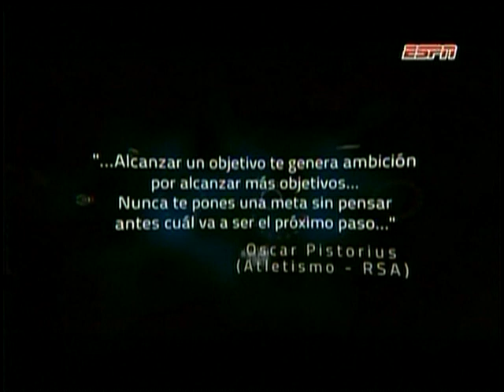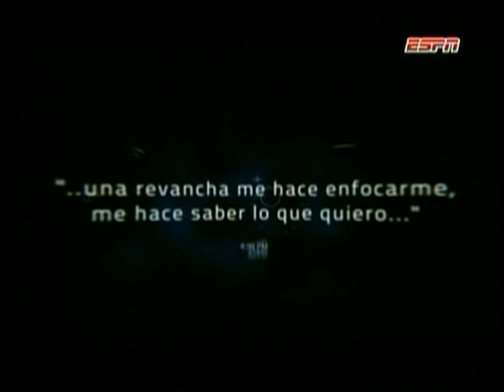Documental "Cronos" En DVD Superación Personal Y Deporte (ESPN)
Cronos Documental ATLETICO de 1 H y Media. que examina Como se suparon y que principios de Exito aplicaron los atlatas de renombre, también muestras las tecnicas de entrenamiento físico y mental de los atletas que se preparan para los Juegos Olimpicos.
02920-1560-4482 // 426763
Temario:

Ultima Chance En La Vida DE Un Deportista
Cómo Alcanzar El Objetivo
El Factor Presión.
Cómo se Gana una Medalla de Oro
Diferencia E/Deporte Colectivo y Uno Individual
Diferencia E/Deporte Colectivo y Uno Individual II
Diferencia E/Deporte Colectivo y Uno Individual III
¿Porqué Eligieron Ser Deportistas?
Liderazgo de Equipo
La Revancha I, II, III, IV
El Adversario I,II,III, IV

47 ATLETAS OLIMPICOS DEL DOCUMENTAL:
*Oscar Pistorius (RSA) 1er Velocista Paraolímpico Doble
(AMPUTADO) que logra participar en unos Juegos Olímpicos

*Ana María Vargas (Salvador)- Remo
*Ana Camila Vargas (Salvador) Remo
*Angel David Rodriguez (españa) Atletismo
*Alberto Viaggid (Argentina) Barcelona 1992 Esgrima
*Cecilia Biagioli (Argentina) Natación
*Carl Lewis (USA) Atlestismo
*Carlos Gongora (Ecuador) Boxeo
*Cristian Reyes (Chile) Atletismo-Velocidad
*Diego Hypolito (Brasil) Gym Artistica
*Diego Forlan (Uriguay) Futbol
*Daniel Corral (Mexico) GYM Artistica
*Daniel Pineda (Chile) Salto Largo
*Didier Dinart (Francia)-Handball
*Erika Olivera (Chile)- Maratón
*Enrique Gonzales (Mexico) Ecuestre
*Emanuel Ginobili (Argentina) Básquetbol
*Fabiana A De Olivera (Brasil) Voleibol
*Federico Molinari (Argentina) Gym Artistica
*Fabian Leimlenher (Austria) (GYm Artistica)
*Georgina Bardach (Argentina) Natación
*Heather Moyse (Canadá) Ciclismo
*Idulio Islas Gomez (Mexico) Taekwondo
*Ines Boubakri (Tunez) Esgrima
*Juan Curuchet (Argentina) Ciclismo
*Jaqueline Carvalho (Brasil) Voleibol
*Jannet Alegria Peña (Mexico) Taekwondo
*Javier CienFuegos (España) Lanzamiento Martillo
*Luciana Aymar (Argentina) Hockey
*Lila Perez Rul (Mexico) (remo) Beijing 2008
*Lisandra Guerra (Cuba) Ciclismo
*Leryn Franco (Paraguay)- Lanzamiento Jabalina
*Muriel Hurtis (Francia) (Atletismo)
*María Luisa Calle (Colombia) Ciclismo
*Maurice Greene (Usa) Atletismo
*Oscar Pistorius (Rusia) Atletismo-Velocidad
*Oscar Molina (mexico) Box
*Paula radcliffe (Inglaterra)- Maratón
*Paula Pareto (Argentina)- Medalla de Bronce- Beijin 2008 (JUDO)
*Ronniel Iglesias (Cuba) Boxeo
*Samir Ait Said (Francia) Hym Artistica
*Santiago Lange (Argentina) Vela
*Samir Ait Said (Francia) Gym Artistica
*Usain Bolt (Jamaica) Atletismo de Velocidad
*Tomás Gonzales (chile) GYm Artistica
*Usain Bolt (Jamaica) - Atlestismo/Velocidad
*Walter Perez (Argentina) Ciclismo
*Wilson Kipsang (Kenia) Maratón